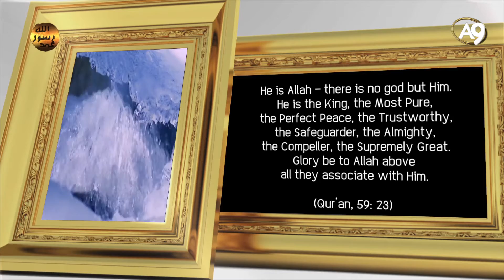The names of Allah: Al-Jabbar (The Compeller)